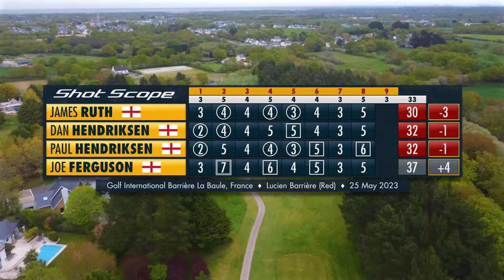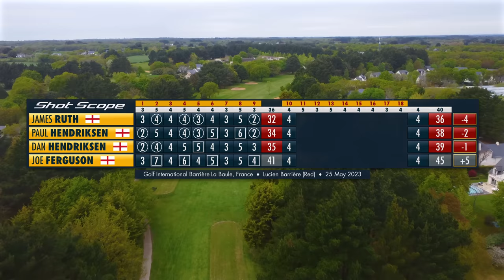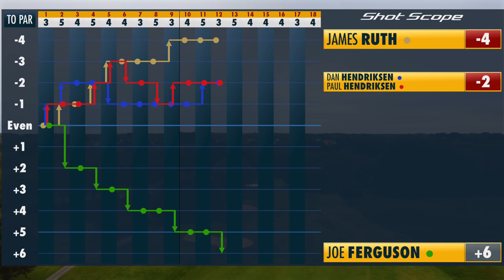GOLF COURSE VLOG | Golf International Barriere La Baule | Strokeplay - Part 2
Welcome to the first instalment of the DHG Major Series. In this series, Dan & 3 quality golfers play stroke play all off scratch to crown a winner! In the French addition, Dan, James Ruth, Joe Ferguson and Paul Hendriksen play the beautiful Red course at Golf International Barriere La Baule.

In My Bag:
3 Wood: Titleist TSR3
5 Wood: TaylorMade RBZ
3 Iron: Titleist U505
Wedges: Titleist Vokey 50/10F, 54/12D & 58/10S